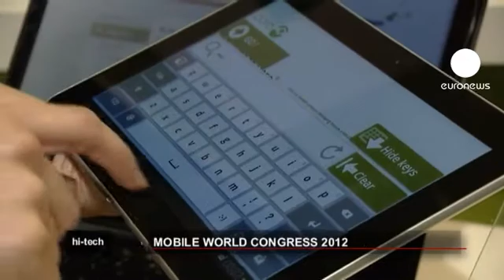euronews hi-tech - Mobile World Congress: Better 3D to the Padfone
Some 70,000 people were in Barcelona this year for the Mobile World Congress; a chance to preview some of the latest innovations in mobile phone and tablet technology.Find us on